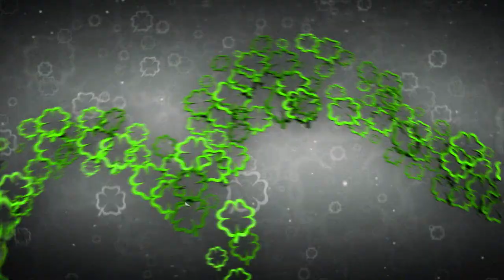Szerencse Híradó - Janicsák Veca a Szerencse Szombat márciusi sztárvendége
Veca is szerencsés, és mi is. Ő énekelhet, mi meg hallgatjuk. We love Veca!